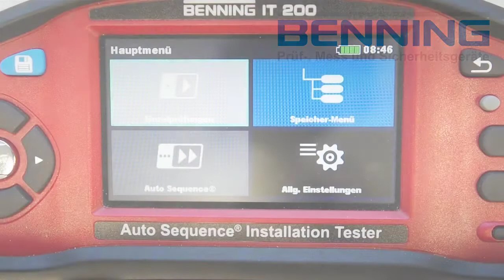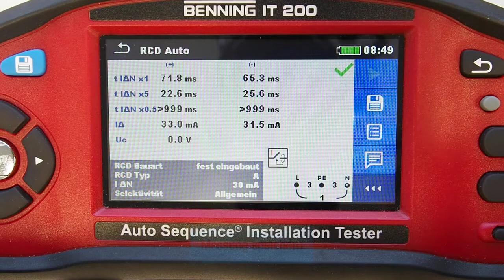Benning geplande metingen en testen uitvoeren in de IT 200 installatietester 1001A-Tools.nl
Demonstratiefilm over het gebruik van de PC-Win software op de IT 200 van Benning